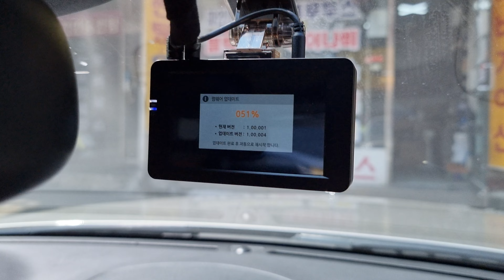체어맨블랙박스LX7000POWER블랙박스시스템펌웨어업데이트